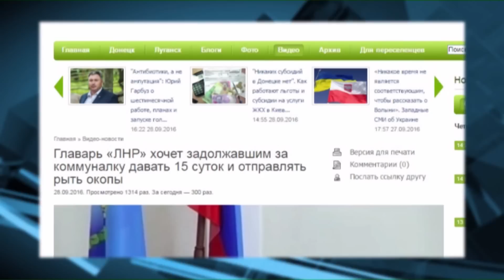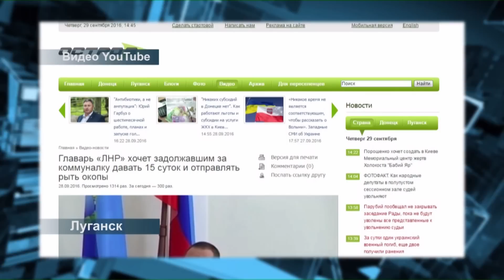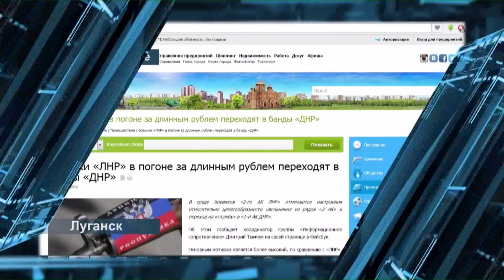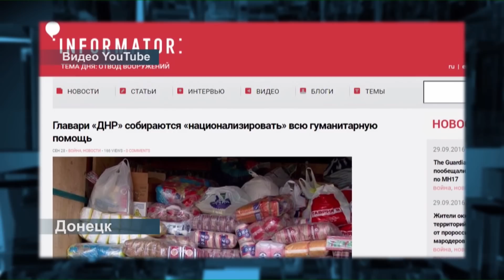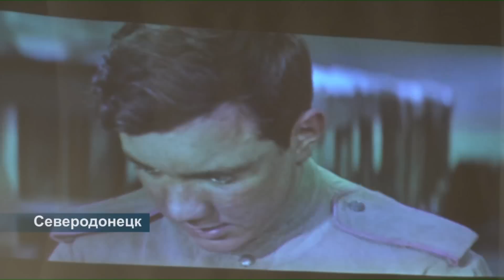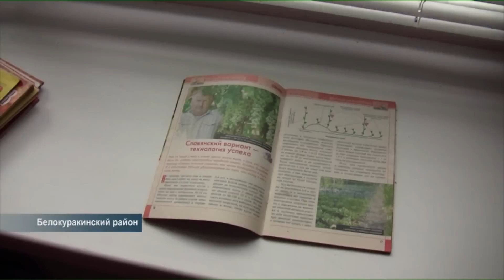В Станице Луганской обеспокоены отводом войск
"Події від 29 вересня 2016 року"